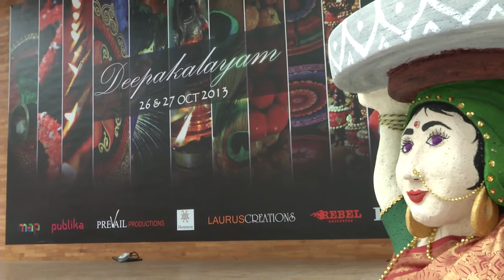Deepavali 2013 at Publika Dutamas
DEEPAKALAYAM 2013 was two days of entertainment extravaganza!

Activities
DEEPAKALAYAM, a two day festival of music & dance, great food, arts and crafts shopping, fun filled workshops & competition.

INDIAN CLASSICAL AND FOLK DANCE
- Temple Drummers by Pusaka
- Bharathanatyam
-Semi Classical Dance
- Folk Dance

ACOUSTIC TAMIL ROCK
- Francis Wolf
- Livewires
- Andrew Devidass

ART SHOWCASE
- Kolam Art Competition
- Art Showcase

FUYOH ART BAZAAR
- Indian Arts & Crafts
- Indian Food & Snack
- Hand painted sarees
- Deepavali gift packages

FUN ACTIVITIES
- Instaphoto booth
- Henna, Airbrush Tattoo, Face painting

WORKSHOPS
- Saree Tying Demo
- Clay workshop
- Customise your own jewellery